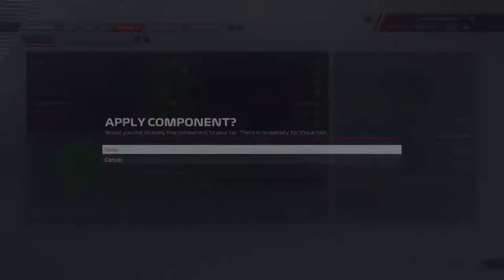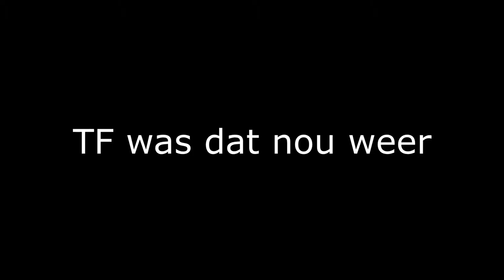F1 22 MyTeam Career Mode #32: VOLOP ACTIE OP DE BAAN!!! (Nederlands/Dutch)